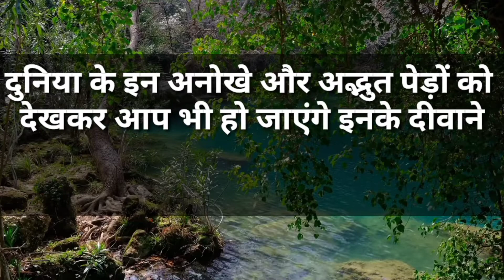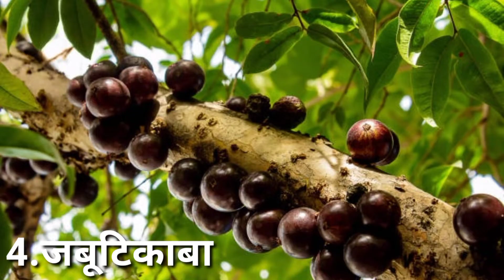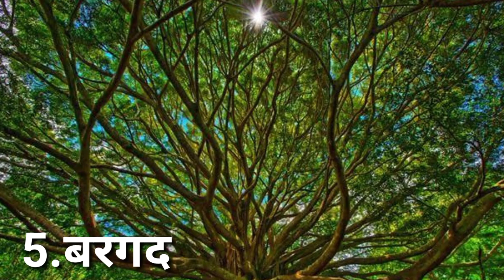इन दुर्लभ पेड़ों के आगे Scientist भी हैरान है | Rarest and Weirdest Trees in the World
दुनिया के इन अनोखे और अद्भुत पेड़ों को देखकर आप भी हो जाएंगे इनके दीवाने

मेरे प्यारे-प्यारे दोस्तो मेरे दूसरे वीडियो को भी प्यार दे 🙏🙏🙏🙏🙏

दुनिया के सबसे महंगे जानवर | Most Expensive Animal in the World | Most expensive pet Animals

क्या होता अगर आज भी जिंदा होता Titanoboa | What if Titanoboa was steel alive | Biggest Snake

जानवरों की ये 10 प्रजातियां विलुप्त होने वाली है | 10 ANIMALS THAT WILL BE EXTINCT SOON

दुनिया के सबसे खूबसूरत जानवर | World Most Beautiful Animals In The World |@Hindi Factshala

सबसे अजीब पेड़ जिन्हें किसी ने नहीं देखा
 वैज्ञानिकों ने ढूंढा अदभुत पेड़
वैज्ञानिकों ने खोजा विचित्र पेड़
वैज्ञानिकों ने खोजा बोलने वाला पेड़
दुनिया के 10 रहस्यमई में पेड़
 दुनिया के 10 पेड़
दुनिया के 10 चमत्कारी पेड़
 इन पेड़ों को किसी ने नहीं देखा
दुनिया के सबसे अनोखे पेड़
दुनिया के सबसे खूबसूरत पेड़
दुनिया के सबसे अजीब पेड़
 दुनिया के सबसे अजीबो गरीब पेड़
हिंदी फैक्ट साला

Best Plant video | Weird Tree fact in hindi |
Hindi Wildlife video | Top 10 Rarest Tree videos | Best video plant channel | Dangerous plants videos | Plant Eating Animal Videos In Hindi | Mind blowing Animals Videos | Dangerous Jangal Videos | Weirdest Trees Ever | Rare Trees In The World

Weirdest Trees Ever
Rare Trees in the World
Rarest Trees
Most Amazing Trees
Most Weirdest Trees
Rare and Weird Trees
Rarest Trees Scientists Couldn’t Believe Existed
Rarest Trees Found Ever
Wild Gravity
Odd Looking Trees
Rare Plants in the World
Weird Plants That Really Exist
Best Plant Videos
 Weird Tree Facts in Hindi
Hindi Wildlife Videos
Top 10 Rarest Tree Videos
Best Plant Video Channel
Dangerous Plant Videos
Dangerous Jungle Videos

mysteries tech
हिंदी
tree
big trees
biggest
ped
पेड़
weird plants
strangest
weird trees
most amazing trees
strange trees
ajibogarib
largest trees
nature
nature videos
planes
plant life
life
earth
biggest trees
forest
dense forest
giant tree
top 5 Biggest Trees on Earth
biggest trees in the world
tree cutting
tree plante
animals
top
most
amazing
duniya
India
world
natural
dangerous
duniya ke sabse
Top 10
top 5
list
most weirdest tree

house
rahasya talk show
tree
tree planting
plants
intersting facts
facts
amazing facts
facts about
hindi facts
rochak tathya
amazing fact
fact
world's rarest trees
rarest trees around the world
biggest tree in india

Duniya Ki Sabse Vishal Kahe PED
Tree
Trees
पेड़
strange tree
unusual tree
विचित्र पेड़
in hindi
दुनिया के दुनिया का सबसे बड़ा
दुनिया का वर्ल्ड बिगेस्ट
वर्ल्ड स्मालेस्ट
वर्ल्ड मोस्ट ब्यूटीफुल ट्री

killer plant
duniya ke ajibogarib ped
hyperion tree
tallest tree in the world
the great banyan tree
big banyan tree bangalore
sequoia tree
highest tree in india
world biggest tree in india
biggest banyan tree in india
biggest mango tree in india
big flower tree in india
big tree nursery in india
big tree plantation in india
big tree house in india
top 10 tree in india
top 10 tree in the World
top 5 trees in the world
Hindi factshala
हिन्दी Factshala
Factshala hindi
hindi factshala
wow facts
lists hindi
curiosities hindi

  Video is for Educational purposes only, Copyright Disclaimer Under Section 107 for the copyright act 1976, allowance is made for "fair use"  for porpoises such a criticism comment, News reporting, teaching, scholarship, and research, fair use is a use permitted by copyright statute that might otherwise be infringe, non profit Educational and personal use tips in balance in favour of fair us